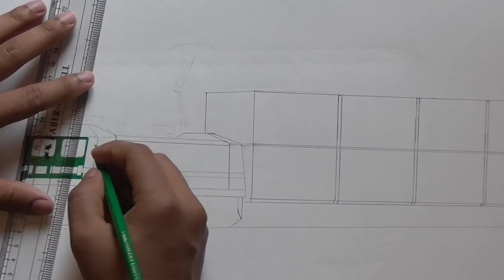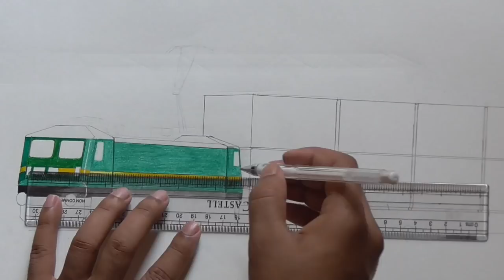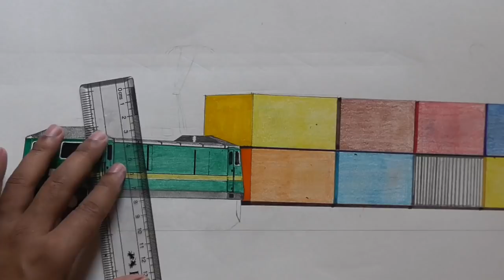WAG9 High Raised Pantograph with Double Stack Container Rake